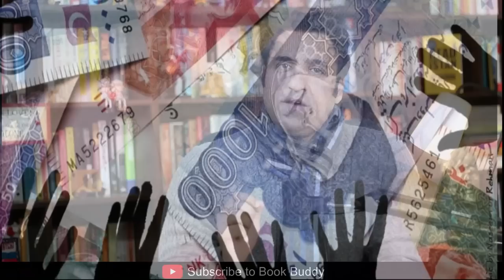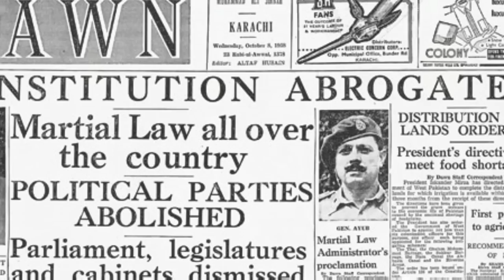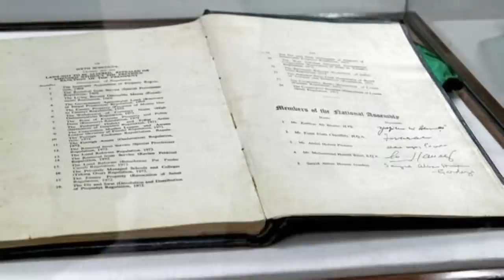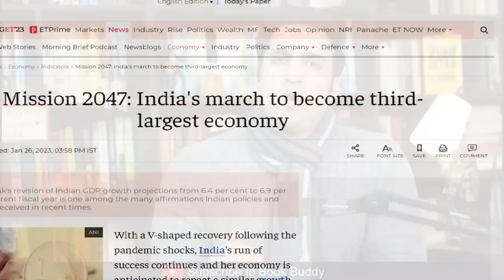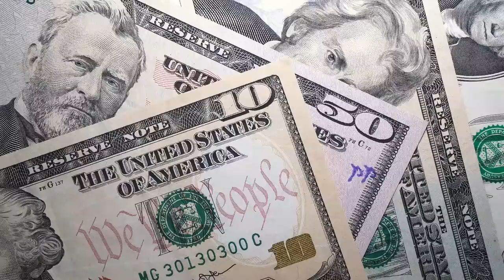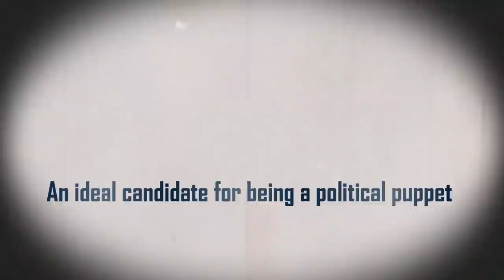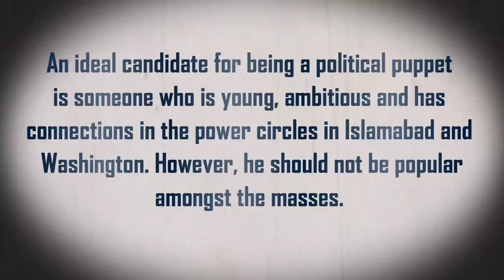Hybrid Regime and Pakistan - اسٹیبلشمنٹ سیاستدان اور پاکستان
It's a known fact that it is the military which runs the show in Pakistan under the cover of powerless and toothless political leaders. However, what makes the military so powerful and why Pakistan is ruled by fear. Today I present to you a path breaking video which will help you understand the political landscape of Pakistan. The video is not a work of rhetoric (Bayaan Baazi, as you which I never do). It is based on historical and psychological roots that we inherited from the colonial era and how this authoritarian thought has continued to dominate our country. It's high time that our people need to know the truth, think about it and act on a solution for it, which I will propose in my subsequent videos.

I am Shah Rukh, a reading enthusiast who is driven by the desire to make his country read, learn, progress and self actualize. Therefore, I run my campaign with the title “Mission Read Pakistan”. This channel is my attempt to rejuvenate the reading and learning culture in the country. It is one of the greatest mission of my life to contribute towards the intellectual upliftment of our society. This channel is about life changing books and informative videos which can help an individual grow and chase his limitless potential.

• Join me in my live session to win Rs. 2000 gift voucher from

// Paid Consultation
📞 One on One session with me regarding
• Career Development & Future Choices
• CV/Resume Development
• Secrets of Job Hunting
• Sales Management